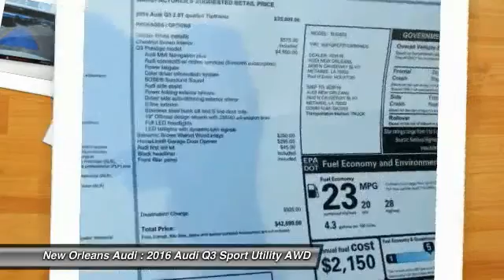2016 Audi Q3 Metairie LA N004825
2016 Audi Q3 Prestige

Don't miss this 2016 Audi. Make a great choice today with this must-have Sport Utility. Learn more about this Sport Utility by contacting the dealership today and complete your driving dreams.